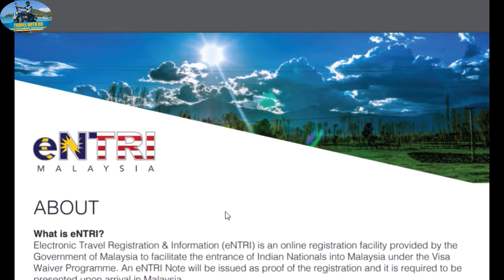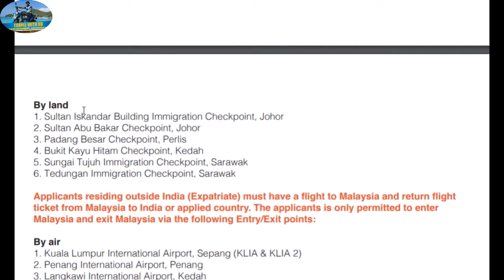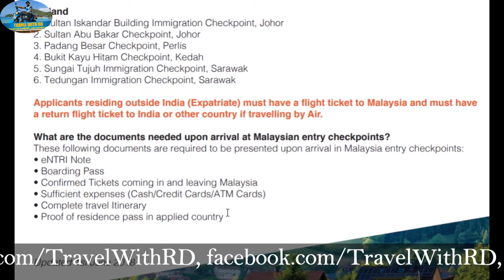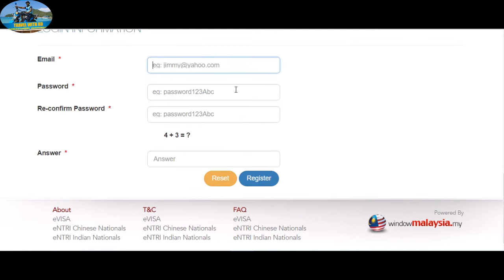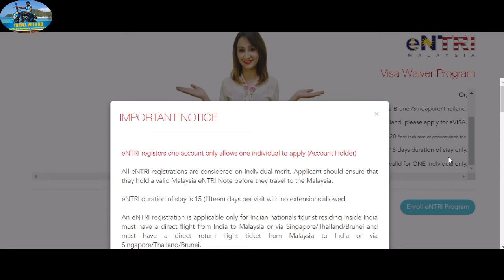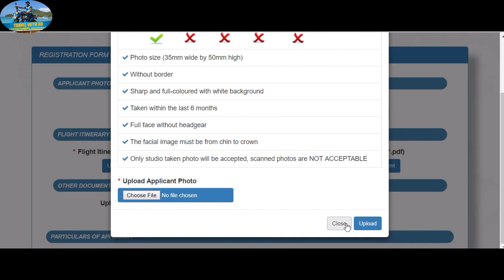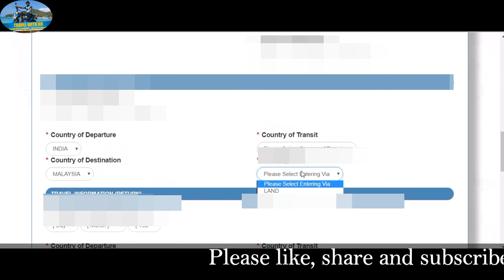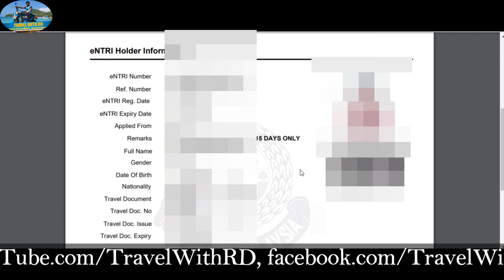How to apply Malaysia eNTRI Visa | मलेशिया की एंट्री वीजा कैसे प्राप्त करें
In this video, I will tell you the cheapest and easiest Malaysia Visa- eNTRI visa.

दोस्तों इस वीडियो में मैं आपको मलेशिया का सबसे आसान वीजा- एंट्री वीजा के बारे बताऊंगा।